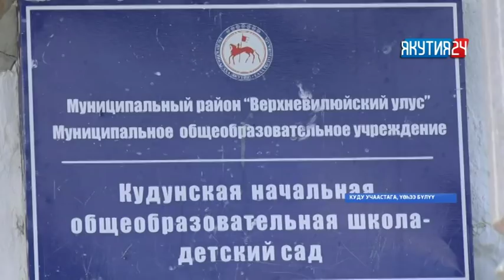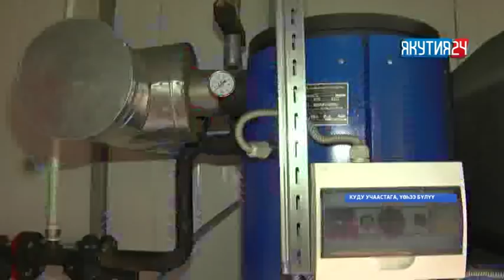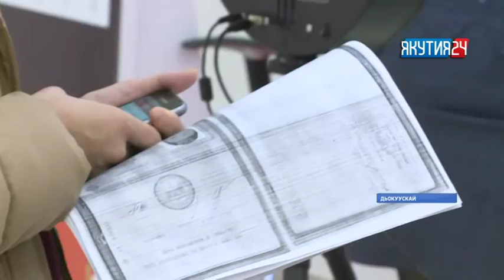«Саха сирэ» информационнай биэрии. Атырдьах ыйын 03 күнэ, 13:30 ч.